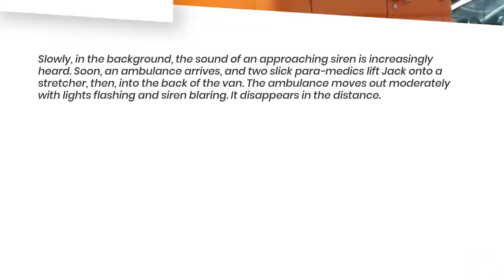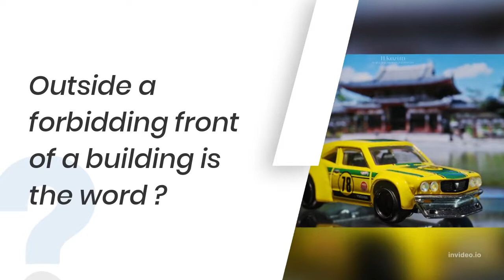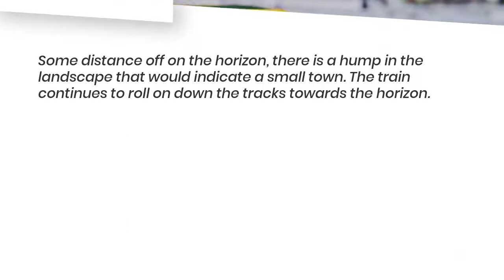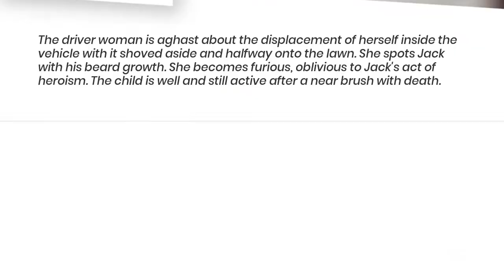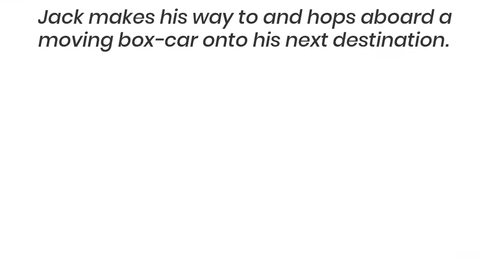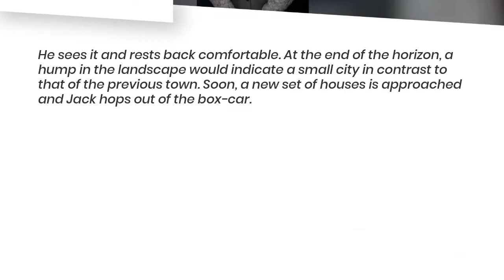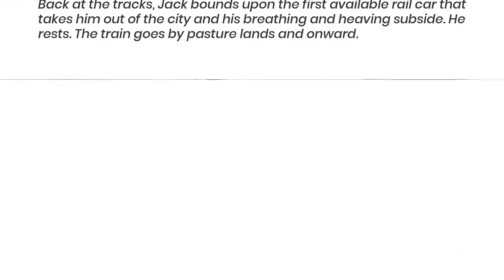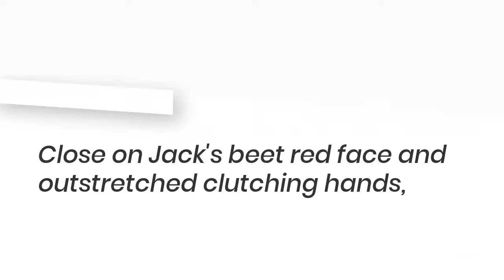Flat Track Jack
bypass the child which it does and stops.

The driver woman is aghast about the displacement of herself inside the vehicle with it shoved aside and halfway onto the lawn. She spots Jack with his beard growth. She becomes furious, oblivious to Jack's act of heroism. The child is well and still active after a near brush with death.

Red-faced angry, the woman exits her car, points accusingly; heading towards him and gestures wildly about the imprints left by Jack's stumps causing damaged door panels. Puzzled, wide-eyed and with outstretched arms Jack tries to indicate the child playing at her tricycle where she was moments before, targeted, behind the reversing vehicle.

Generalized suspicion overcomes the woman. Jack begins to hop onwards on his merry less way. The woman is beside herself with discordance. She indicates about Jack and the child to someone who entered the garage from the house. This female person appears at the edge of the garage and lays her eyes on Jack. Without a glance upward, her hands shoot up into the ceiling of the garage from where she pulls down a pitch-fork.

Baffled, Jack makes eye contact with the second woman who starts jabbing at his stumps with the points of the pitch-fork. He continues to move-on along his way on the sidewalk whereupon he approaches the black man with a pitch-fork who makes abrupt jerking towards the ground in Jack's direction and our anti-hero is further puzzled and amazed by the good citizen behaviour. He moves away dejected and sad.

Jack makes his way to and hops aboard a moving box-car onto his next destination.

Shortly, a sign posted next to the tracks reads,

City

5 Miles

He sees it and rests back comfortable. At the end of the horizon, a hump in the landscape would indicate a small city in contrast to that of the previous town. Soon, a new set of houses is approached and Jack hops out of the box-car.

Again, he finds himself stumping along a suburban street lined with middle class homes. He passes an overweight asian man who is watering his lawn. Walking onwards, he clumps along when from behind a house he hears a choking, gasping cry for help and the sound of splashing water. He pauses getting a better handle on the noise, then approaches the side of the house and peers over cedar fencing to get a glimpse. He sees an old woman flailing about in the backyard pool, drowning.

With a quick hop, he leaps over the fence. Upon the diving board with the woman in peril of death, he bounces, once, then again, gaining considerable height and is observed rising above the fence top by the neighbour with the gardening hose.

Landing stumps first in the water, a large wave erupts that splashes the old woman out of the water and gently lands her in a prone position at the pool's edge, lifeless. Jack approaches the body. Gently using a stump, he puts pressure to her back bobbing it up and down. After a few stokes, the old woman becomes conscious and coughs spewing water. Upon seeing Jack, she loses her cool again and begins having palpitations. She wimpers out for help. He implores her,

Stay calm, stay calm. I'm outta here.

He takes a moment to dry off with a nearby towel then bounds over the fence and back out to the street. He begins onward in direction first headed picking up speed while passing the asian man who drenches him with the garden hose. Down along the street new faces appear each with their own measure of attack from with water. Past the man a child sprays a water canon at him. Further, a man washing his car turns the hose on Jack. Then, a fire engine drives knocking Jack off his stumps with fire hose pressure.

Wearily, completely dishevelled, and disoriented, Jack makes his way out of the dragnet.

Back at the tracks, Jack bounds upon the first available rail car that takes him out of the city and his breathing and heaving subside. He rests. The train goes by pasture lands and onward.

Peering and leaning out the side of the box-car, he observes a sign track-side that reads,

Metropolis

Next Ahead

The sight of mega-city is on the horizon. He reels back into the car. Confounded, he speaks,

Oh, SHIT!

He is overwhelmed with worry which quickly turns into rage.

Close on Jack's beet red face and outstretched clutching hands,

I'll kill ?em!